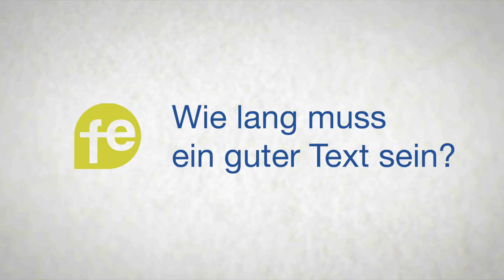Gute Texte für's Netz | fundraising-evangelisch.de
Was müssen Sie beachten, um einen guten Text für's Netz zu erstellen. Hinweise für Kirchengemeinden und kirchliche Organisationen von Paul Garais.